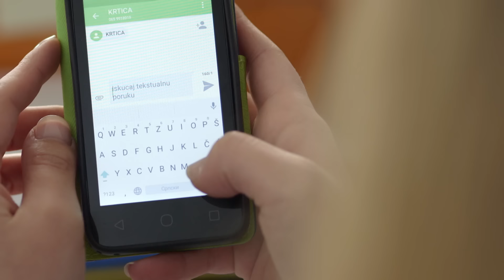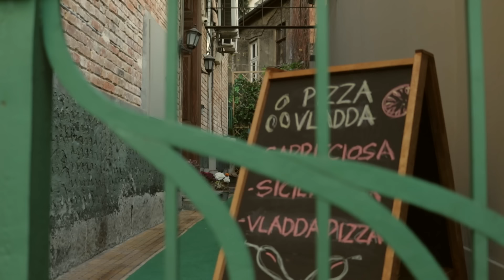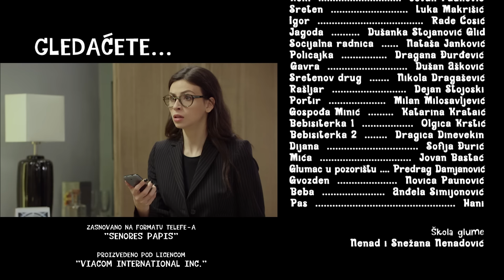Tate | Sezona 01 | Epizoda 49 (domaća serija)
U seriji igraju Milan Prljeta, Filip Juričić, Branko Janković, Andrej Šepetkovski, Ljubinka Klarić, Tamara Radovanović, Tašana Đorđević, Milan Kalinić, Marijana Mićić, Jelica Sretenovi, Sonja Kolačarić, Rade Ćosić. Jovana Jelovac Čavnić, Katarina Žutić, Milorad Damjanović, Aleksandra Alač i mnogi drugi. Dobro došli na kanal PRVA - Serije, vašu centralnu tačku za serije u produkciji televizije PRVA.